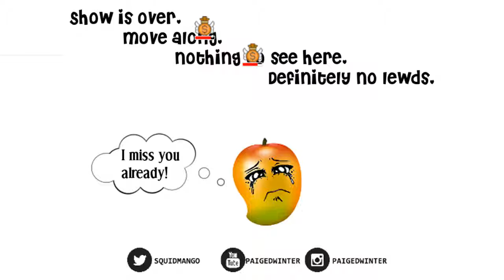NyQuil is humping my brain. Farming Valley Fails $5 chance cube hypu!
Derp part 2